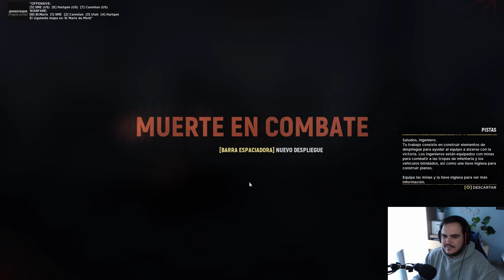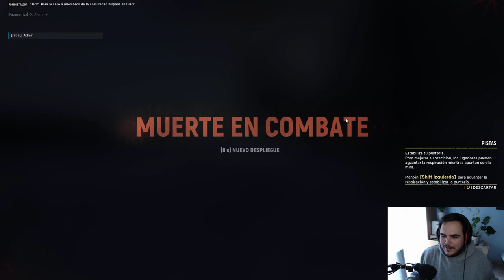HELL LET LOOSE | Primera impresión U11 (Nuevo contenido) | Gameplay